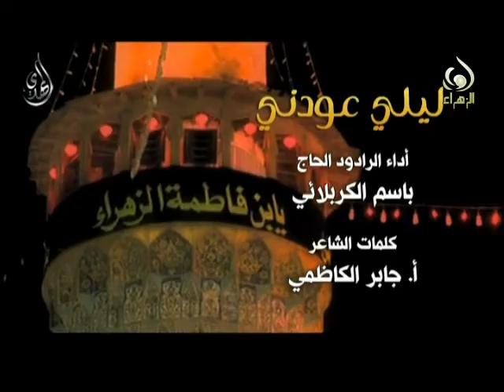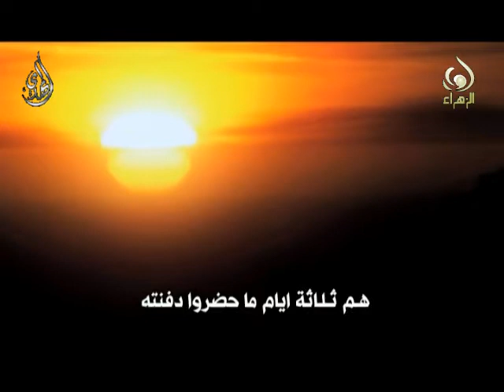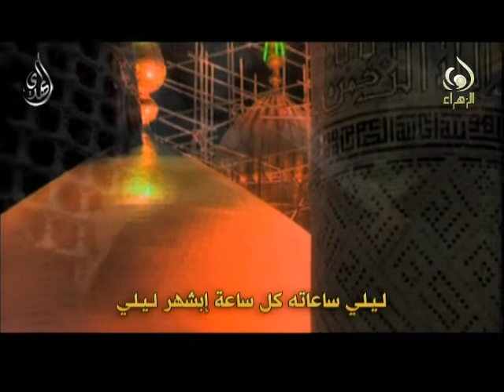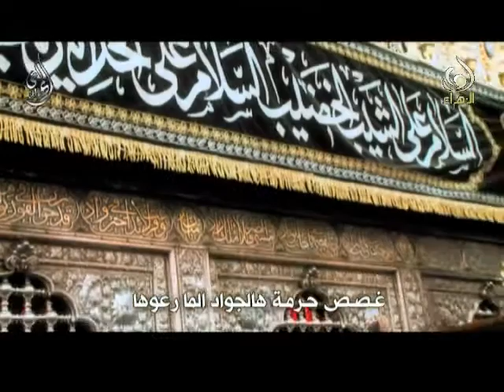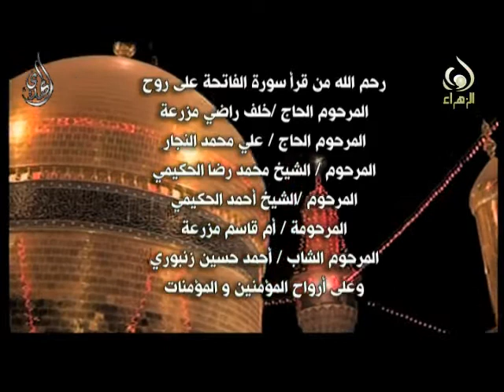ليلي عودني - باسم الكربلائي